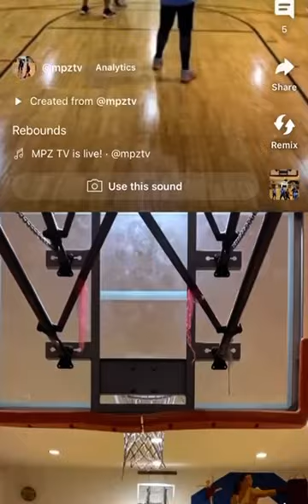Number 1 seed